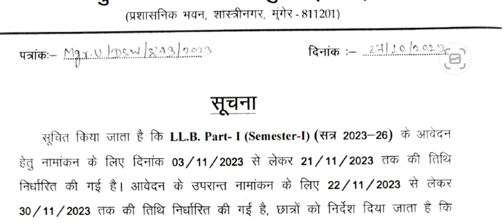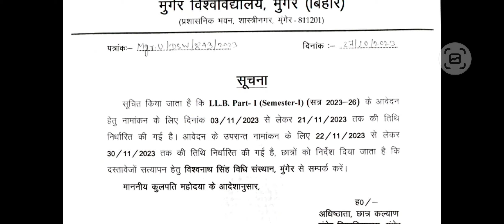Munger University LLB Semester 1 Admission (2023 - 26) Date जारी कर दिया गया हैं l#llbadmisstion2023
Munger University LLB Semester 1 Admission ( 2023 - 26 ) Date जारी कर दिया गया हैं l